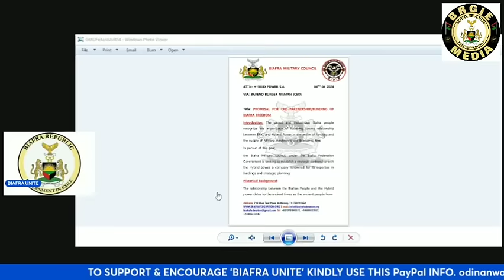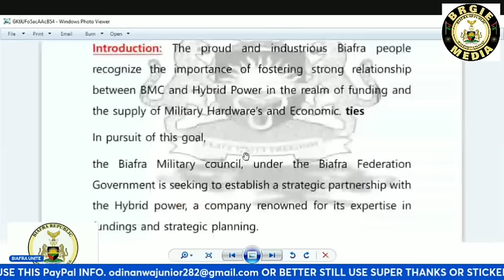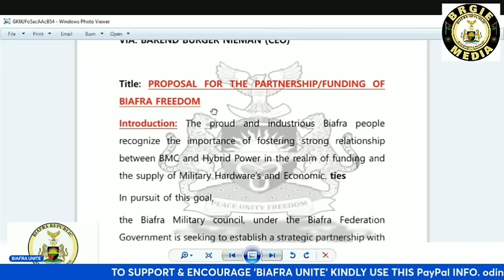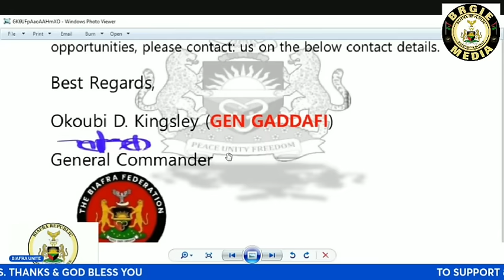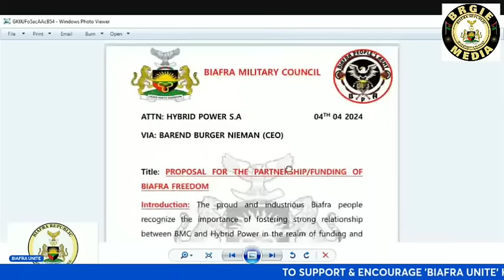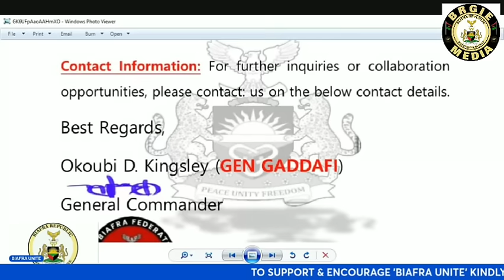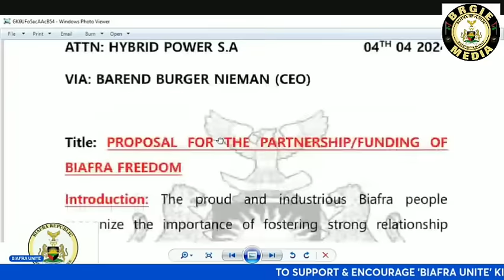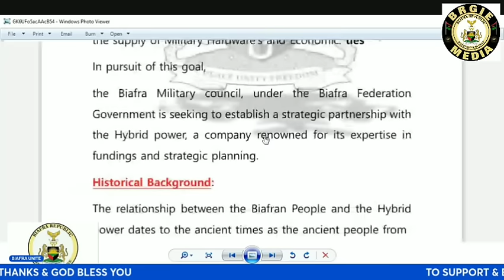BREAKING! Saboteurs Form New Group, Name it Biafra Military Council: Call for Fundraising